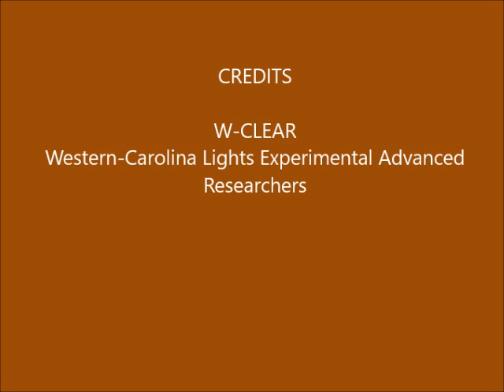Brown Mountain Lights Camera 1B July 22-23, 2018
Dusk-to-dawn 30-second images. cloudy with dappled moonlight until moon sets at ~  5 minutes in. Distant lightning middle of the night. Fog out toward dawn. Some vehicle lighting behind foreground ridge (not BM), due to traffic on Hwy 181.